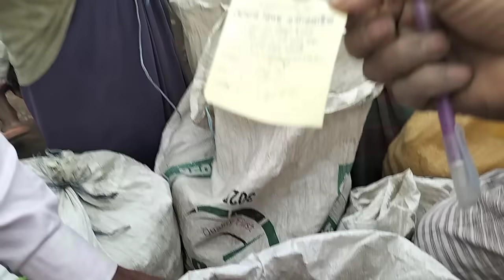বৃদ্ধি পেল পেঁয়াজের দাম আজকে পেঁয়াজের খবর।। 24/3/2024, রাজশাহী দূরর্গাপুর হাট। onion price